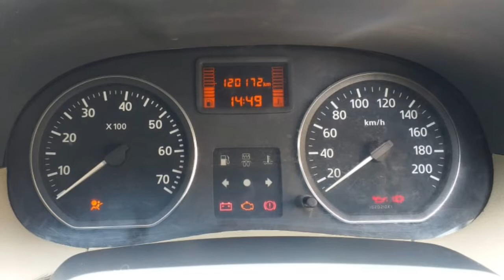Nissan Terrano Second Car Sales in tamil Nadu bala Tex sales and buying online service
Nissan Terrano
Model 2014
Variant XV 110bhp
Owner 1
Fuel Desal
Kilometers 120172(csr)
Insurance 4,11,2020(idv66,000)
Accessories AC Power Window
Price 6,25,000